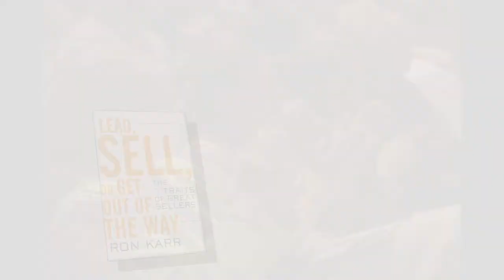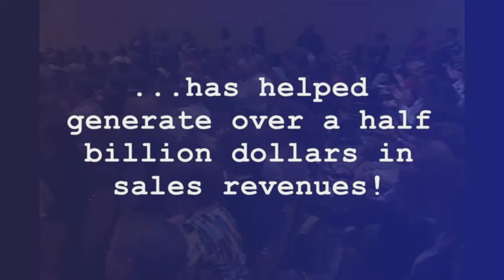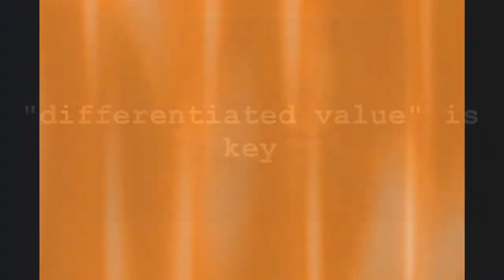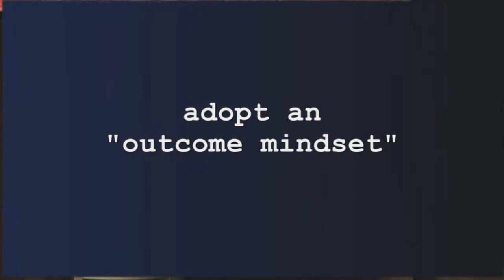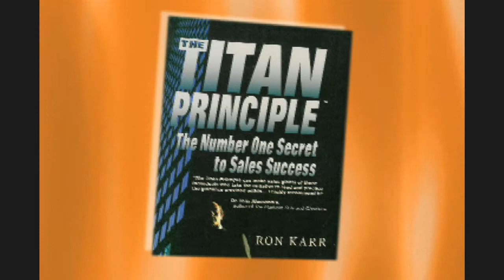Ron Karr | Business Development & Sales Speaker Demo Video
Ron Karr Business Development | Sales and Leadership Keynote Speaker and Expert

Ron Karr delivers real content and actionable strategies to your organization in his Business Development Keynotes & Seminars. Presentations on prosperous negotiations, sales and customer service will guide your business to ultimate growth and success.

Presentations to Guide Your Business to Ultimate Success

Ron Karr is acclaimed by business leaders as "America's Business Transformation Expert." President of the business consulting firm Karr Associates, Inc., Ron is a captivating speaker and in-demand business consultant. Karr Associates, Inc. specializes in helping organizations and professionals generate remarkable sales and operational results with the The Titan Principle®and helps companies design and implement positioning and sales strategies that accelerate both sales growth and overall profitability.

A world-renowned, high-content speaker and results-oriented consultant, Ron Karr communicates his profound ideas with energy, inspiration and humor. He draws audiences worldwide into his message, inspires them with his strategies and moves them to real action.

Ron Karr offers his audiences and consulting clients the real world business success and knowledge he gained during a highly successful career in sales and management. He also brings to the platform more than 20 years of success speaking to hundreds of organizations throughout the world. His key areas of expertise include sales, negotiations, customer service and productivity. He has conducted seminars and keynote addresses before organizations of all sizes on three continents. His client list includes Hewlett Packard, Morgan Stanley Dean Witter, Met Life, Sprint, Marriott Hotels, UPS, Hertz, Agfa and Cognis Chemical, among others.

Ron Karr's latest book Lead, Sell, or Get Out of the Way: The 7 Traits of Great Sellers (John Wiley & Sons, Inc.) outlines a repeatable process based on the powerful idea that great sellers lead relationships in the same way that great leaders sell ideas. Ron is also author of the acclaimed book The Titan Principle®, The Number One Secret to Sales Success (Chandler House Press) and co-author of The Complete Idiot's Guide to Great Customer Service (Macmillan Books- 1997).

Ron is a national director and an active member of the National Speakers Association and is past president of its NY Tri-State Chapter. In 1995, the NY Tri-State Chapter of NSA presented Mr. Karr with the prestigious Golden Mike Award in recognition of his service and professional achievement.